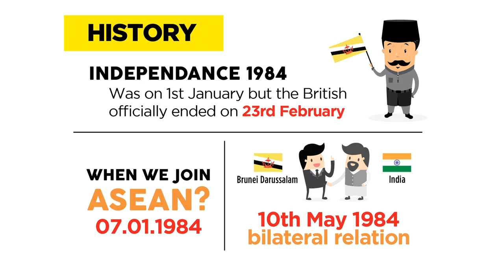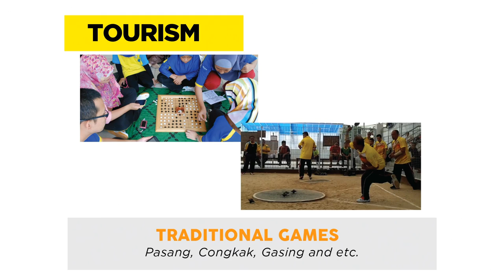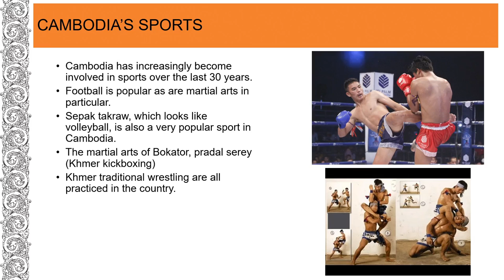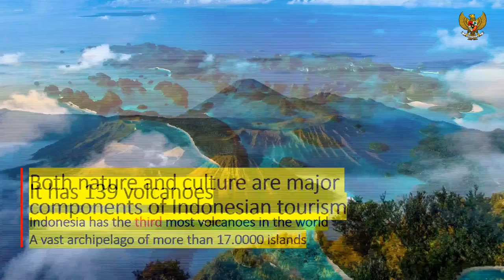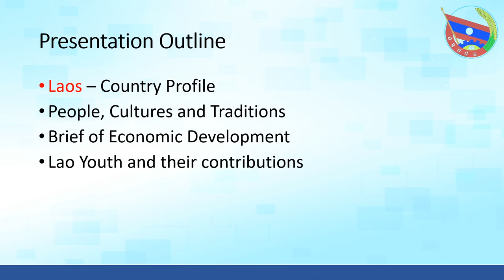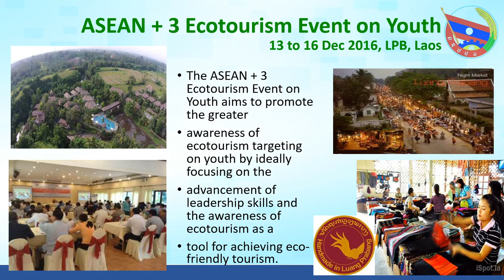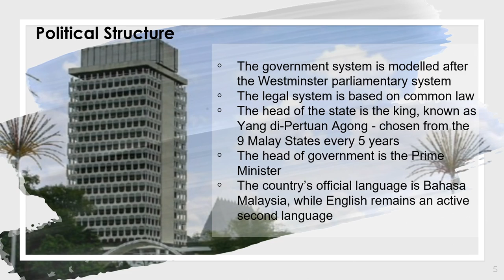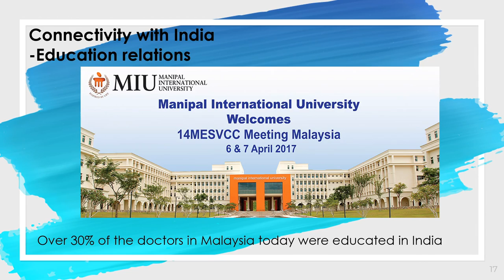2nd ASEAN-India Youth Summit Live From Guwahati : Country Presentations (5)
Brunei Darussalam
Cambodia
Indonesia
Lao PDR
Malaysia